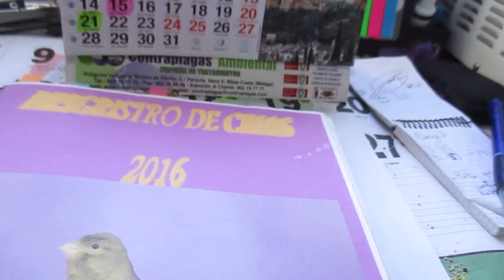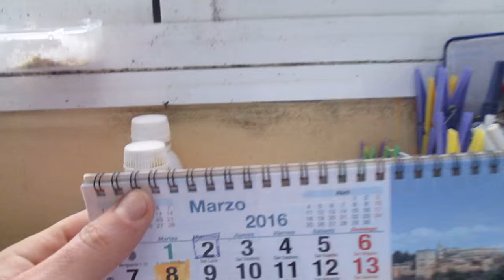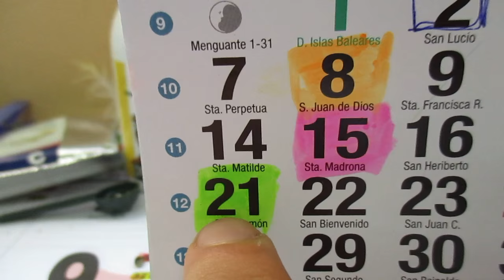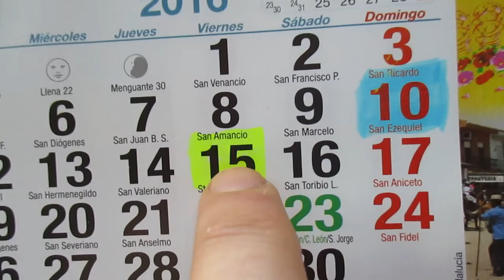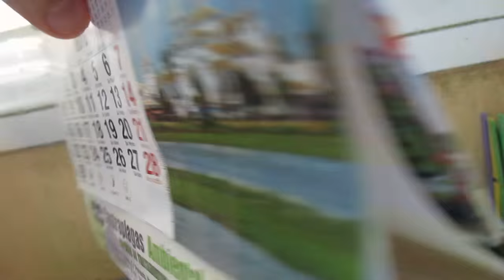DIAS DE INCUBACIÓN, ANILLA Y DESTETE(HD)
SI TENEIS ALGUNA DUDA DE PONER ALGUN DIA DEJARLO EN LOS COMENTARIOS Y ESPERO QUE OS SIRVA ESTO YA QUE TE TENIDO MUCHOS COMENTARIOS CON LOS DIAS Y LO ACLARO EN ESTE VIDEO ESPERO QUE OS SIRBA Y BUENA CRIA, XD